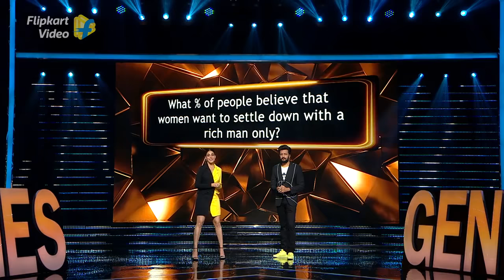Rashami talks about the 'ideal' husband | Full Episode 16 | Ladies v/s gentlemen | Flipkart Video​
If spicy celebrity gossip and drama are what you enjoy, then Ladies v/s Gentlemen is made just for you!​

In yet another entertaining episode of this celebrity game show, hosts Riteish & Genelia Deshmukh and panelists Karan Kundrra, Rashami Desai, Tejasswi Prakash and Vikas Gupta discuss all things exciting! Riteish shares an interesting story about his dear wife Genelia's driving skills, leaving everyone in splits. However, fun takes a backseat as Rashami Desai and Karan Kundrra discuss why Indian women want a 'rich' husband. Apart from all this, catch Rashami Desai and Tejasswi Prakash's cute confessions about "elevator romance"!​

Don't want to miss any of it? Then watch this full episode of Ladies v/s Gentlemen, only on Flipkart Video, FREE on the Flipkart App, and now on YouTube too.